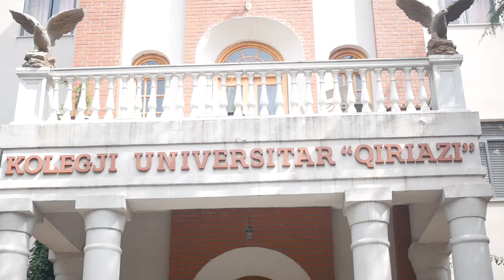Dr. Neritan Alibali, Fakulteti i Drejtësisë, Kolegji Universitar Qiriazi.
prezantim i Programit të Integruar të Studimeve 5-vjeçare në fushën e Drejtësisë. Programi do të çelet duke filluar nga viti akademik 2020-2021.